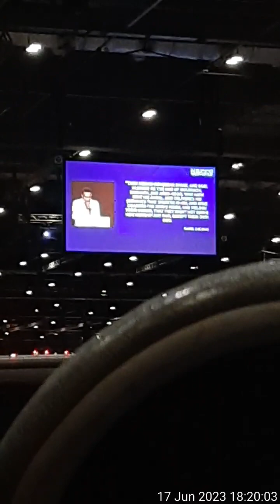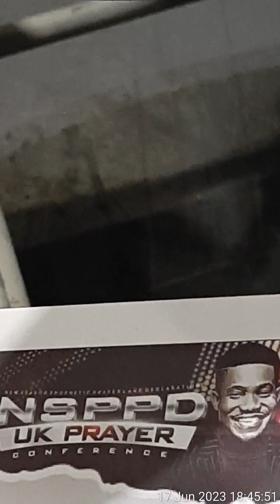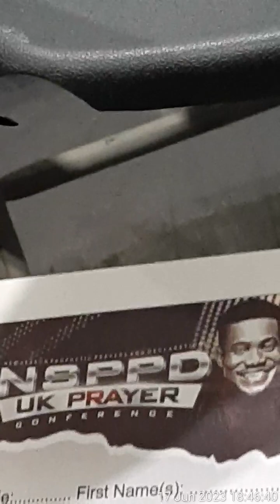Pastor Jerry Ministers NSPPD UK Prayer Conference 2023 🙏🏾➡️ Saturday 17th June 2023 [Stream1]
NSPPD UK Prayer Conference 2023 🙏🏾➡️ Saturday 17th June 2023 [Stream 1] Pastor Jerry Ministers
To Gid Be The Glory 🙏🏾😁